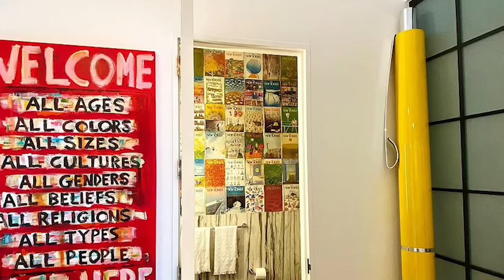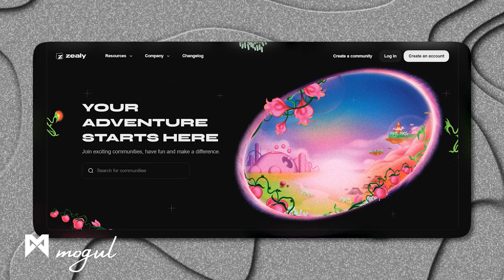Gigi Hadid | $5.8 Million NYC Home & Pennsylvania Farm With BF Bradley Cooper | House Tour 2024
Supermodel Gigi Hadid has embraced city life in Manhattan, where she’s raising her daughter in style. Known for her chic fashion sense, Gigi’s taste is also reflected in her stunning New York City home. In 2018, she upgraded to a $5.8 million three-bedroom duplex in Manhattan’s trendy NoHo neighborhood, adding to her previous purchase of a nearby two-bedroom townhouse in the same building on Bond Street, bought quietly in 2015.

She also spends plenty of time in Pennsylvania, where her mom, Yolanda Hadid purchased a farm in 2017. This estate has become a cherished retreat for the entire family, and Gigi has shared that this farm is her go-to spot for finding balance between her busy work life and personal time. Not to mention, her actor boyfriend Bradley Cooper recently purchased his own farm down the road from the Hadid's, which we'll also take a look at.